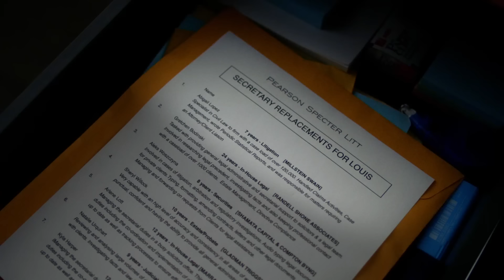Harvey crea dudas en Louis sobre Donna | Suits: La Ley de los Audaces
Haciendo honor al apodo que Mike le da a Harvey de Capitán Capullo, Harvey da como mensaje un abrelatas a Louis para que se lo devuelva a Donna. Con este gesto Louis encuentra por casualidad una lista de reemplazos de secretarias que le hará dudar de la lealtad de Donna hacia él.

Temporada 5, Episodio 1 'Negación': Harvey tiene dificultades para adaptarse a los cambios en la oficina; Donna debe acostumbrarse a trabajar para Louis, que está convencido de que volverá con Harvey; las noticias de Mike y Rachel pasan a un segundo plano ante el último caso de Harvey y Mike.

Bienvenidos al canal de YouTube oficial de la serie Suits: hogar de la inteligencia, la soberbia y el atractivo de la firma Pearson Hardman, uno de los bufetes de abogados de Nueva York que contratan exclusivamente a abogados de Harvard. Bueno, casi en su totalidad...